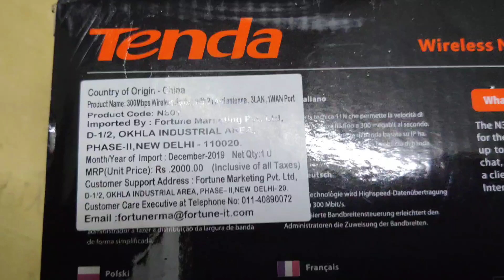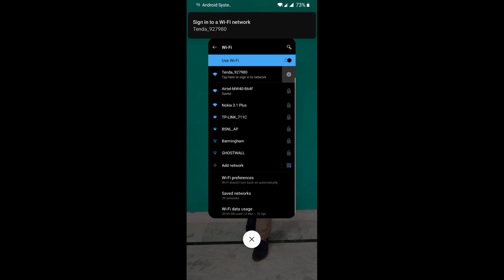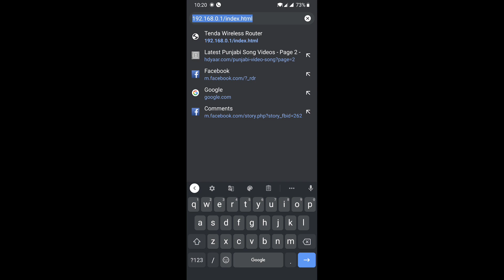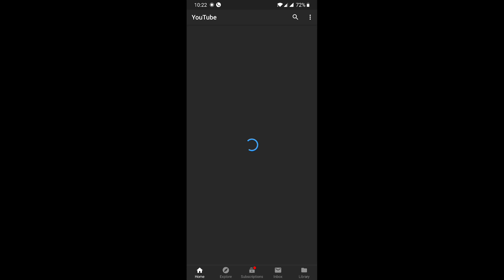How to make Tenda router as a repeater or range extender via mobile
how to make tenda and TP link router as a range extender